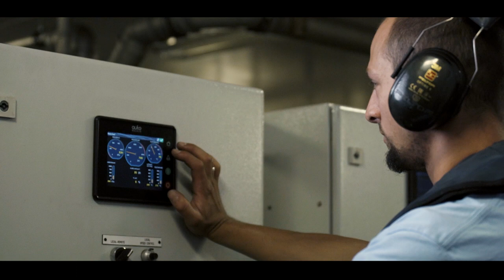Reederei Deymann Unternehmensfilm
Wir sind stolz Euch unseren neuen Unternehmensfilm der Reederei Deymann zu präsentieren, denn die Reederei Deymann lebt die Binnenschifffahrt!

In unserem neuen Unternehmensfilm erhaltet Ihr Einblicke bei uns Bord und auch von unserem Büro in Haren sowie zum Aufbau der Reederei.

Wir freuen uns sehr diesen Film mit Euch zu teilen und hoffen, dass er Euch auch gefällt!